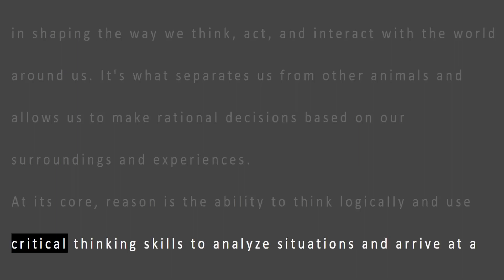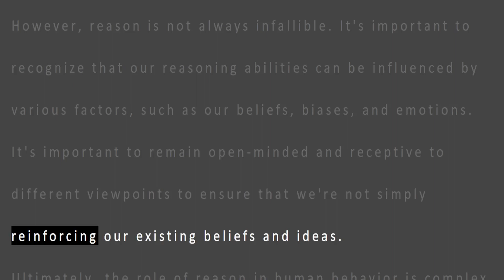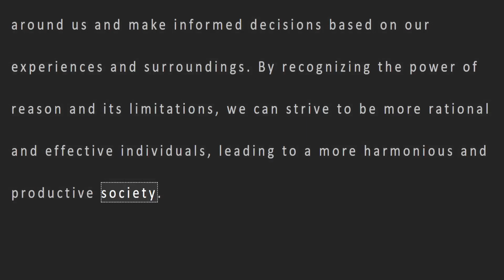The Power of Reason: How It Shapes Human Behavior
In this video, we explore the vital role that reason plays in shaping human behavior. We delve into the core components of reason, how it allows us to make rational decisions and communicate effectively with others, and its limitations. Join us as we uncover the power of reason and its impact on our daily lives.
reason human behavior critical thinking communication decision-making